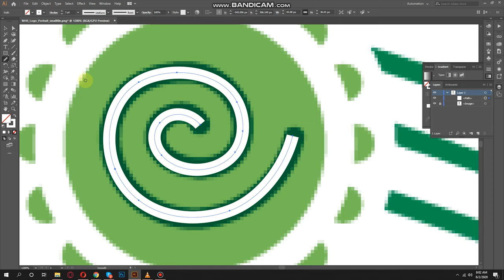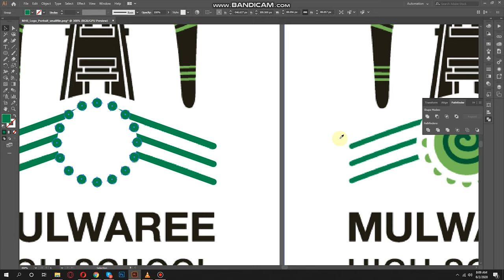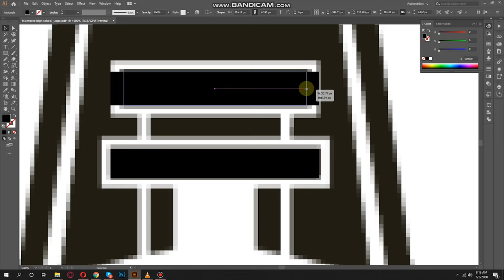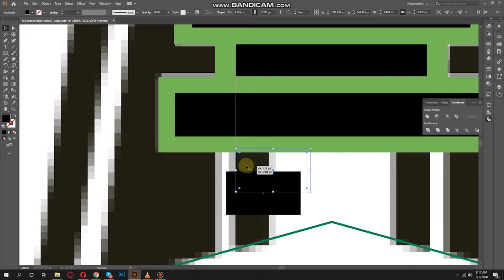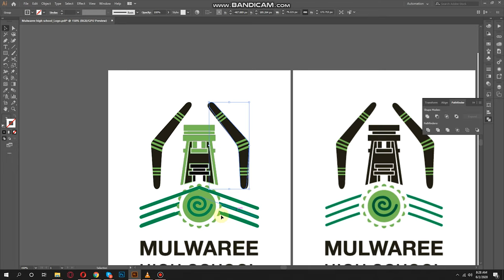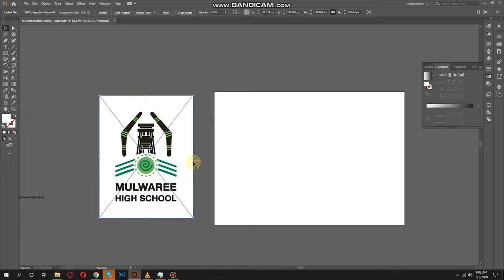SPEED ART - Mulwaree High School Logo